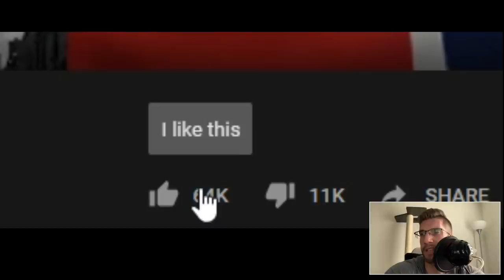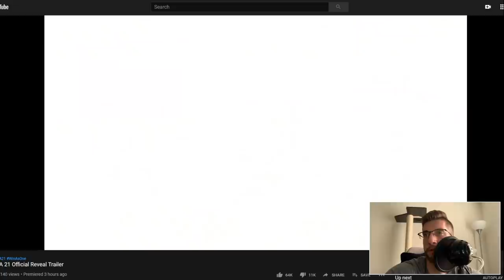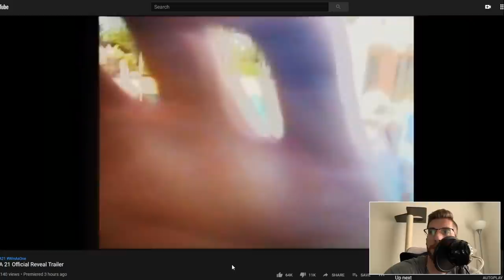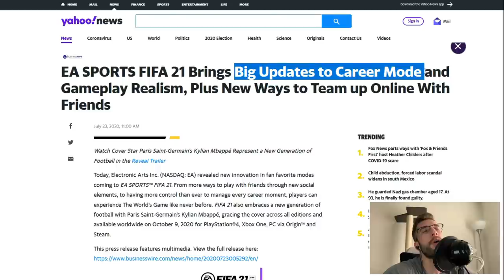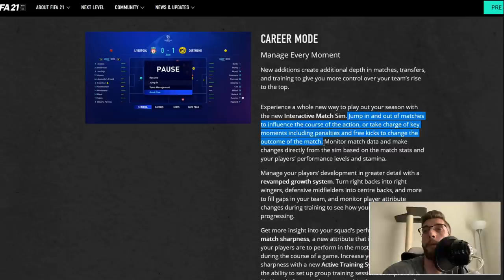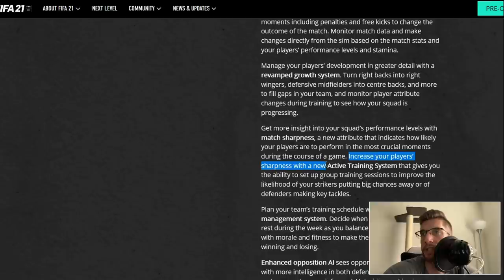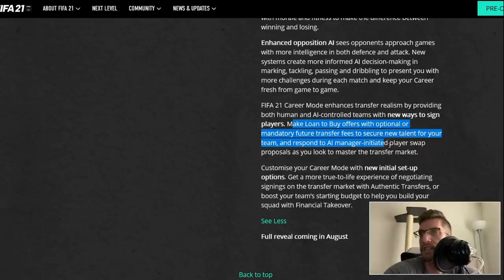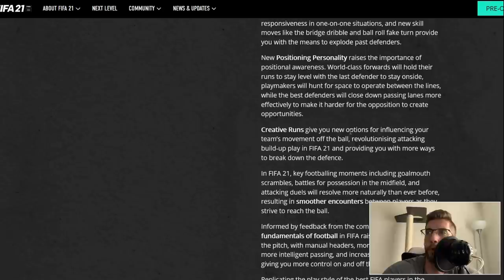[TTB] FIFA 21 OFFICIAL TRAILER - A PES FANS REACTION | Career Mode Talk & More!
We dive into the world of FIFA21 and check out the latest Trailer, as well as some career mode chit chat.

Recommended PS4 PES 2020 Option File (No Mods) with Updates all year long